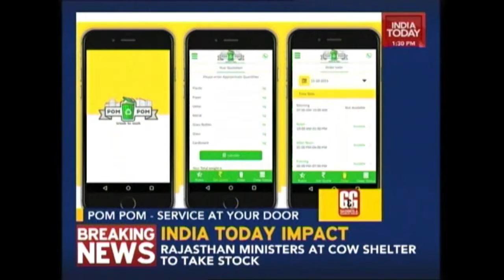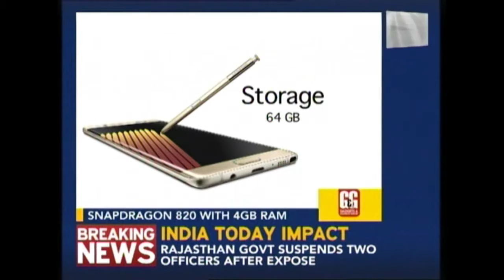Gadgets & Gizmos Show: Pom Pom, Delhi-based Mobile App For e-waste Disposal